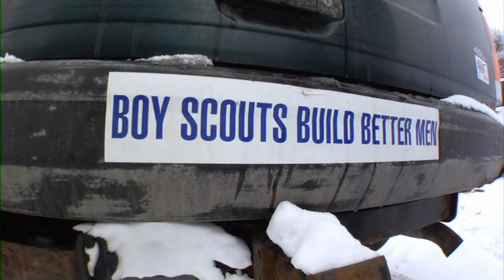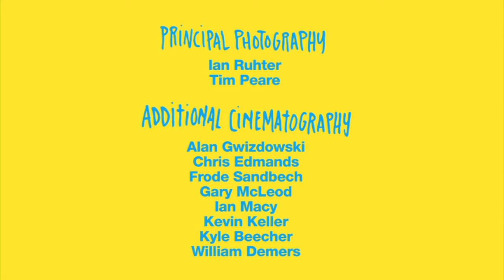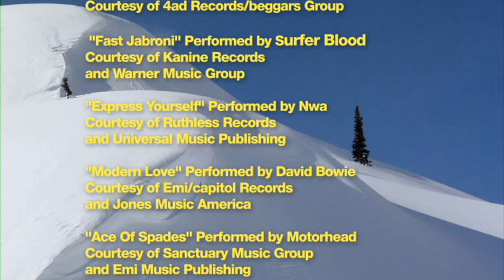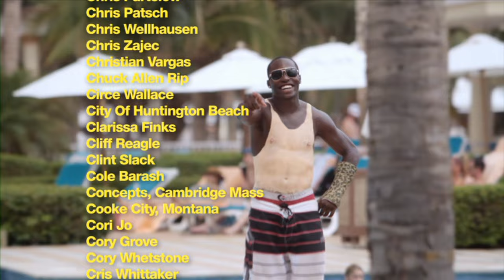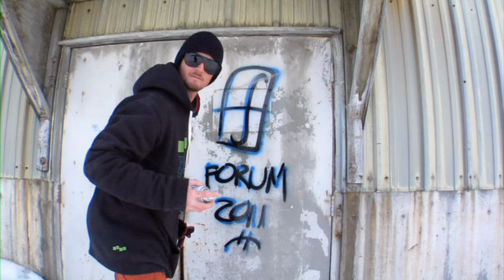Vacation | Forum Snowboards (2011)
00:00 Intro
02:25 Jake Welch
07:03 Nic Sauve
11:22 Alek Oestreng
13:27 Daniel Ek
15:05 Cameron Pierce
17:49 Niko Cioffi
20:06 Austen Sweetin
23:30 Stevie Bell
26:29 Andreas Wiig
29:35 Pat Moore
36:57 Credits